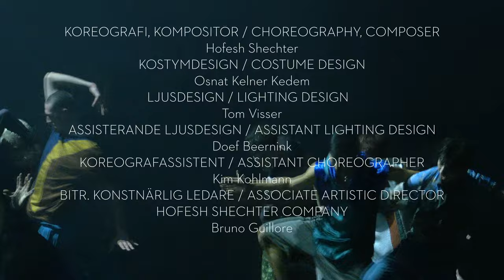Wild Poetry by Hofesh Shechter, trailer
CHOREOGRAPHY, COMPOSER Hofesh Shechter
COSTUME DESIGN Osnat Kelner Kedem
LIGHTING DESIGN Tom Visser
ASSISTANT LIGHTING DESIGN Doef Beernink
ASSISTANT CHOREOGRAPHER Kim Kohlmann
ASSOCIATE ARTISTIC DIRECTOR, HOFESH SHECHTER COMPANY Bruno Guillore

DANSARE
Mei Chen, Zander Constant, Miguel Duarte, Valentin Durand, Emilía Gísladóttir, Viola Esmeralda Grappiolo, Hiroki Ichinose, Da Young Kim, Janine Koertge, Ivo Mateus, Auguste Palayer, Duncan C Schultz, Iris Telting, Lee-Yuan Tu, Josephine Weise, Amanda Åkesson